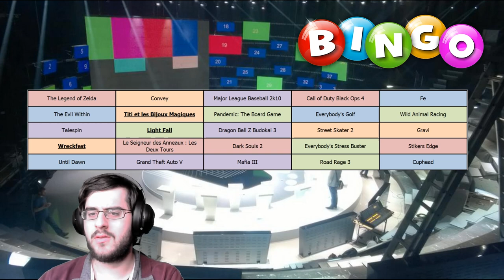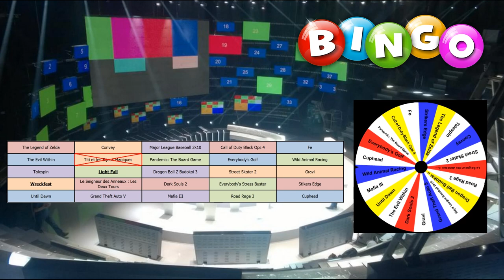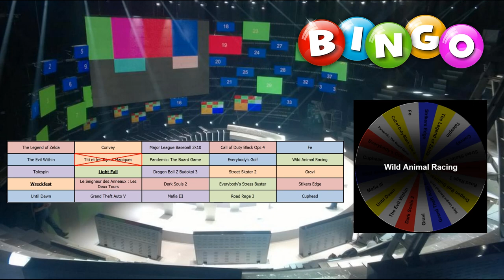Titi et les Bijoux Magiques - Duel contre Marc-Antoine Fortuné !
LE MEILLEUR JEU EVER !